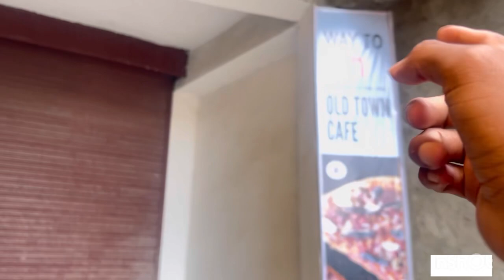Maziii balai 😅Ah ah || Anantnag vlog || old town cafe